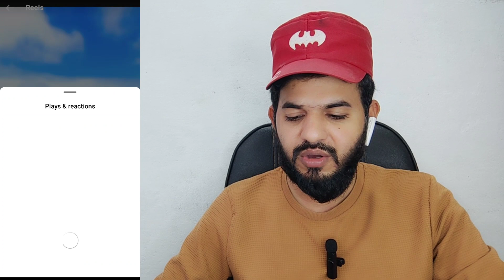Reels Million views | Reels viral kaise kare | Cameraman jaldi focus Karo | Reels viral strategy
ALHAMDULILLAH .